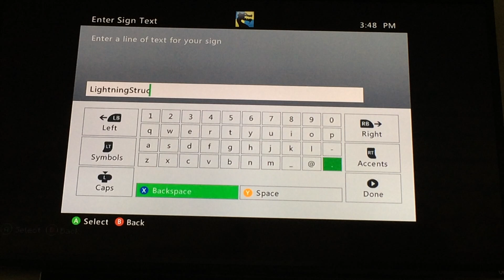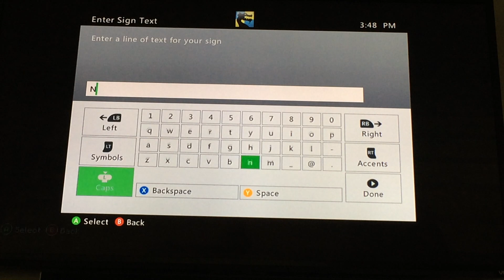Minecraft Xbox [5] ~ Skylight